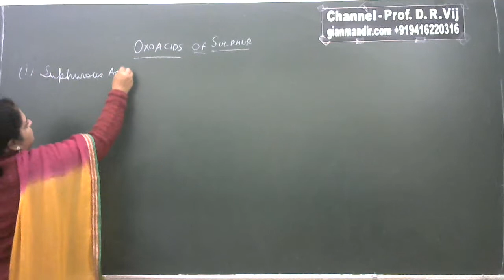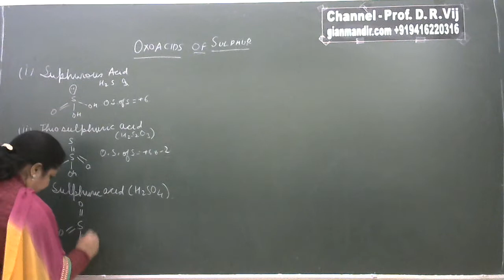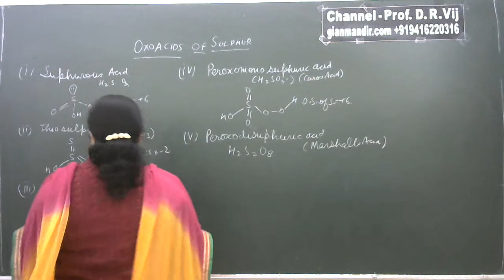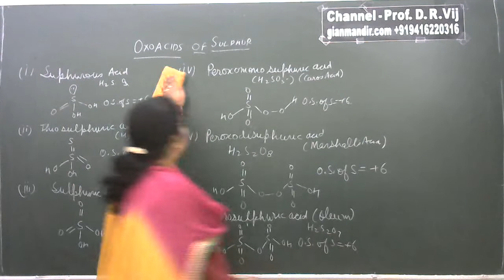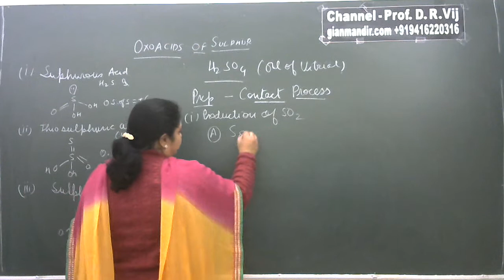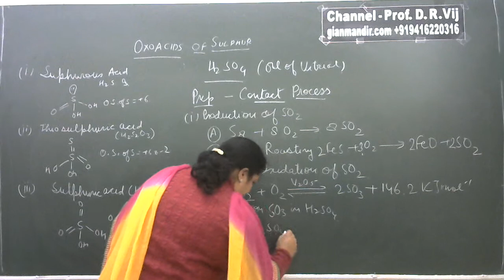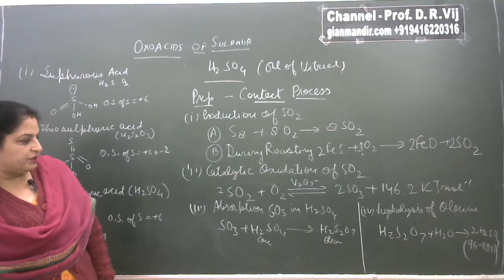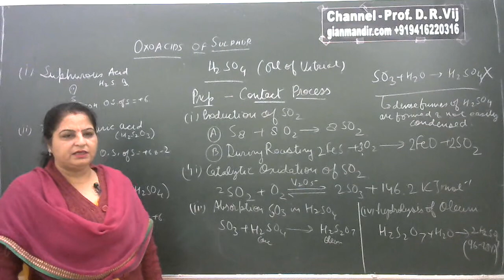XII Chemistry | p-Block 16 Group Elements | Compounds of Sulphur Part-2 by Ruchi Ma'am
Unit 07 - p-Block 16 Group Elements
Compounds of Sulphur Part-2

Oxoacids of Sulphur - Various Oxoacids in different Oxidation States
Preparation of Sulphuric Acid by Contact Process

This video is about the oxoacids of Sulphur. Sulphur forms number of oxoacids like sulphurous acid, sulphuric acid, pyrosulphuric acid etc. but most common is sulphuric acid which is also known as Oil of Vitriol. It is manufactured by contact process  which involves oxidation of Sulphur dioxide to sulphur trioxide and its absorption in concentrated sulphuric acid to give oleum. Oleum is hydrolysed to give sulphuric acid.